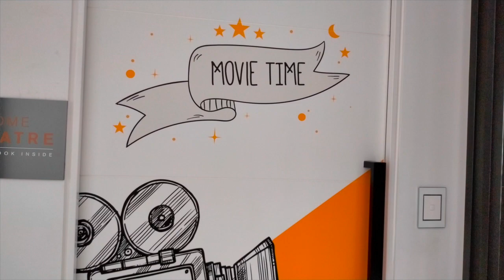Australian house tour - Part 1| 5 bedroom and 4 bathroom house 🏡 I Sydney Sowmiya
If you have any questions regarding coming to Australia or interested in watching more such useful videos,  please let me know in the comments section and I will definitely post videos about them as well. I am happy to help you all.